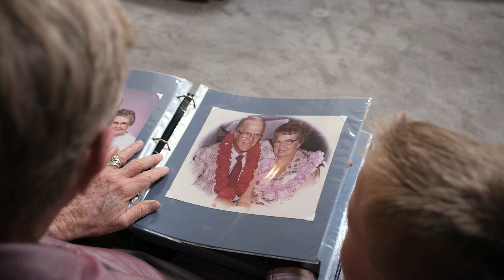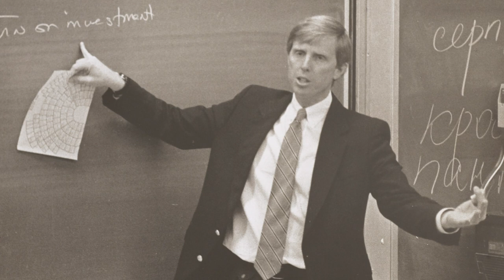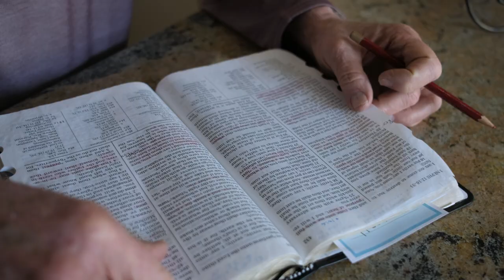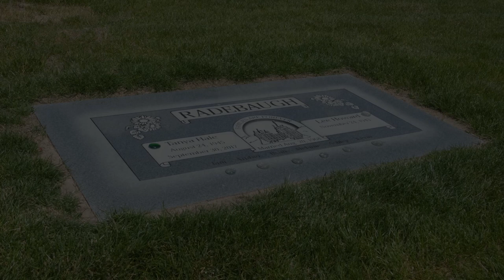Lee Radebaugh Story